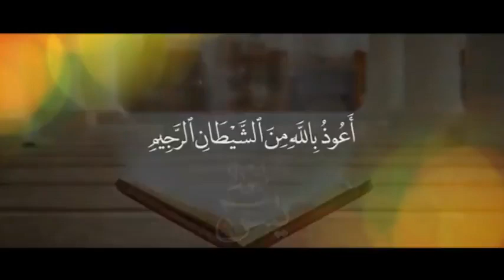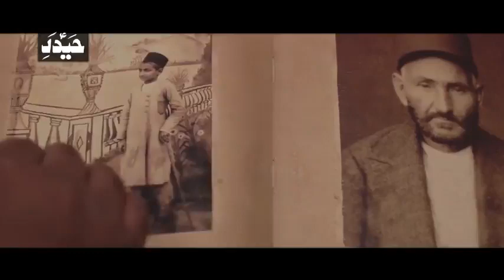Ayatullah Behjat ko Imam Hussain(A.S) Se Kitne Tohfe Mil Chuke Tha..!!! Maulana Ali Murtaza Zaidi